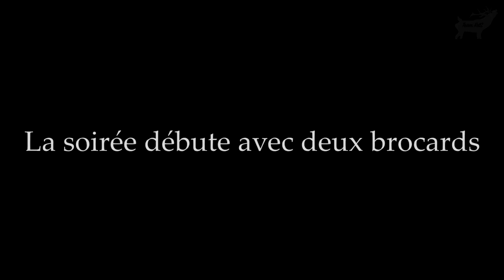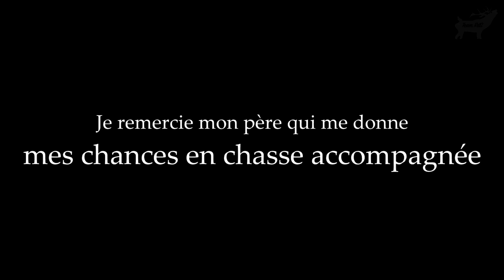Chasse du renard à l'affût: Team RdS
nous nous retrouvons pour une chasse du renard à l'affût avec un membre de l'équipe, de la Team Rossignol de Sologne.

Cette team est le regroupement de jeunes chasseurs français qui a pour but de promouvoir l'image de la chasse, d'inciter les jeunes à découvrir ou à poursuivre cette passion.

Le 20 juillet 2018, une soirée inoubliable pour un des membres de la Team RdS .

Après avoir été tout le mois de juin sans occasion de tir, Maxence, jeune chasseur accompagné de son père a eu l’occasion de prélever un renard à une distance d'environ 110 mètres.

Nous tenons à remercier Browning pour leur confiance pour la saison 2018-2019.

La Team RdS une autre façon de vivre la chasse !

La Team RdS